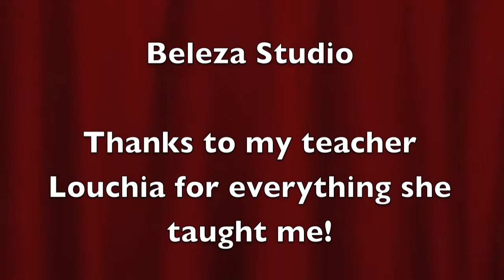Russian Gypsy dance workshop - Yamina Soreya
Beleza Studio